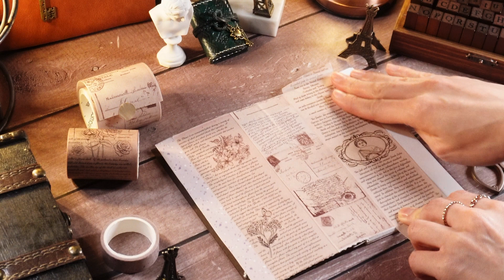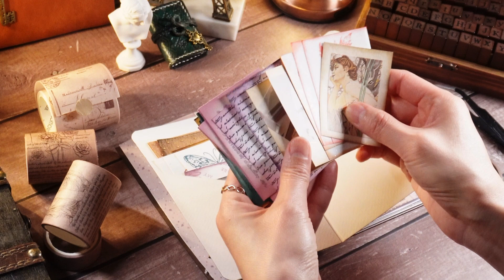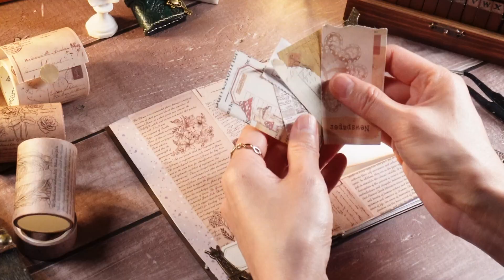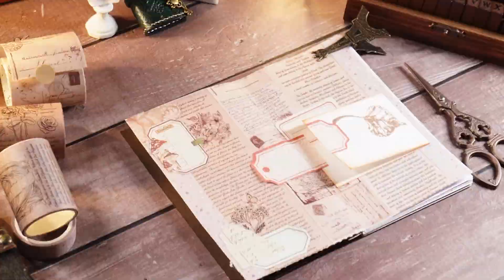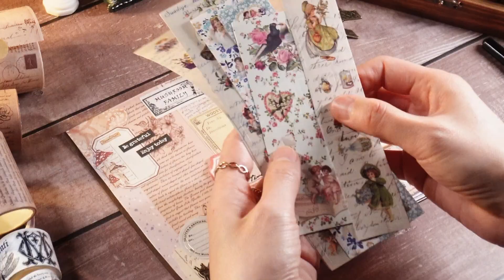ASMR l 버섯나라는 너무 어려워 (ft. 마테 배경지) l Mushroom themed journal l Journal with me l Scrapbooking l 종이소리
안녕하세요?
스토리랜드 STORYLAND 입니다
스티커북이나 다꾸템에 버섯들이 많이 있어서 버섯 나라 다꾸를 해봐야겠다 하고 시작했는데.
버섯 나라는 어렵네요
올리지 말까했는데 망 다꾸도 그날에 대한 추억이 있어서 올려봅니다
그럼 오늘도 편안하게 봐주세요 감사합니다. :)

Hello? This is STORYLAND :)
There are so many mushroom stickers and papers in my vintage stationery boxes.
So I wanted to use that on the spread but mushroom land was not easy to decorate for me.
However I decided to upload this video because it is also a part of my note and memory.

こんにちは？ これは STORY LAND :)
ビンテージの文具箱には、きのこのステッカーや紙がたくさん入っています。
だからスプレッドに使いたかったのですが、マッシュルームランドは私には簡単に飾ることができませんでした。
しかし、このビデオは私のメモと記憶の一部でもあるため、アップロードすることにしました。
私のビデオを見てくれてありがとう。 :)
（翻訳機を使用してエラーがある可能性がありますのでご了承ください）